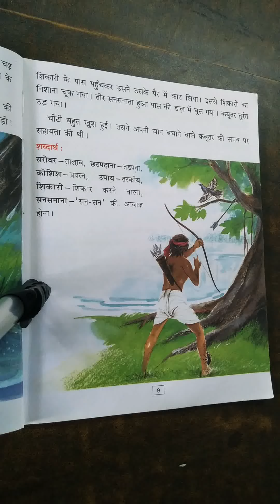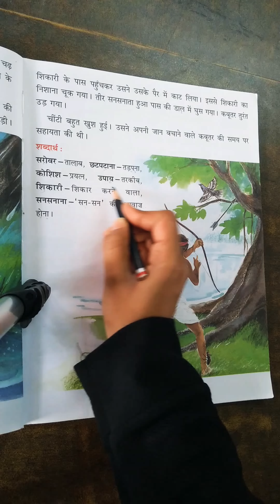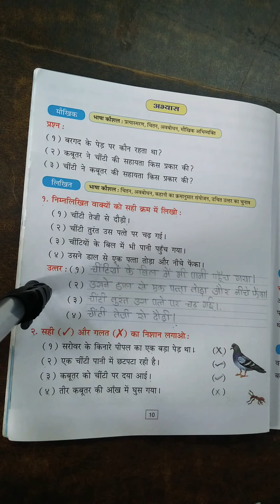4th Hindi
Revision 2